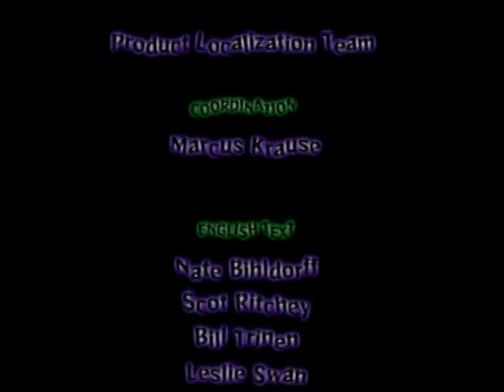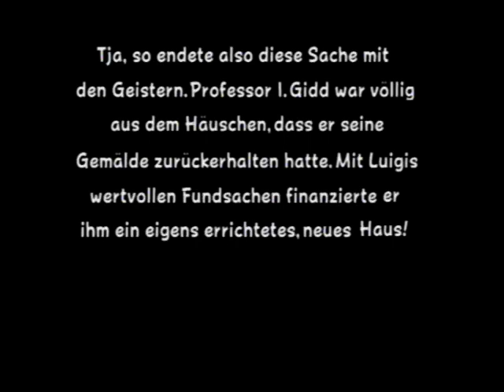Lets Play Luigis Mansion FINALE Der Schrecken der Geister vs die Inkarnatsion des Bösen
Somit beginnt der Kampf, Luigi gegen König BuuHuu

Tya Leute so endet auch diese kleine LP von mir, hatt mir mal wieder wirklichen Spass gemacht und ich hoffe ihr konntet auch diesen großartigen Titel für die GameCube geniesen^^